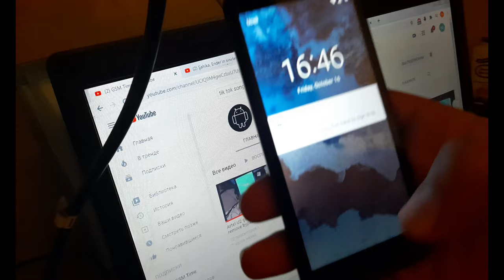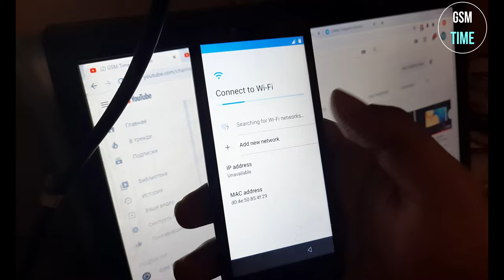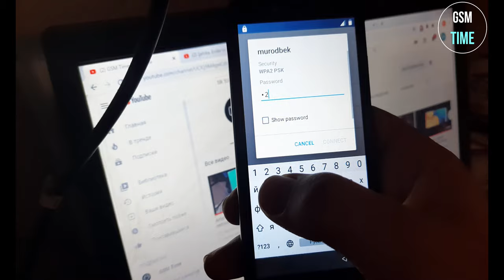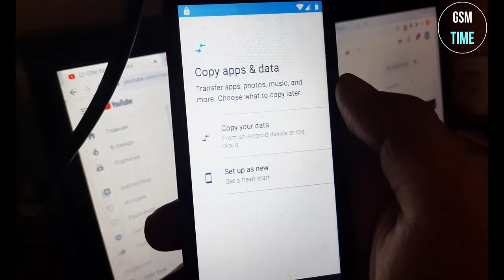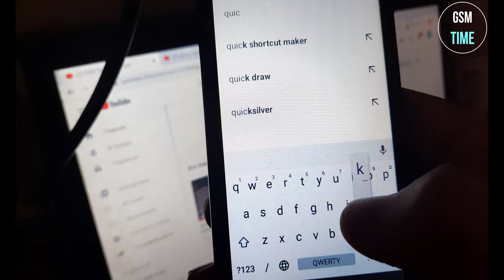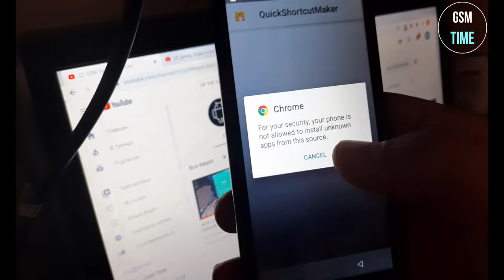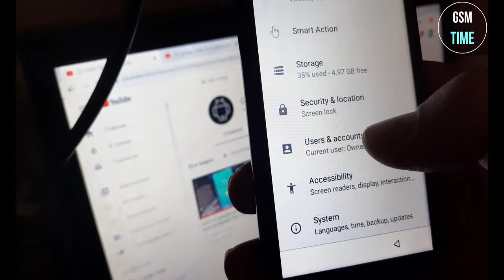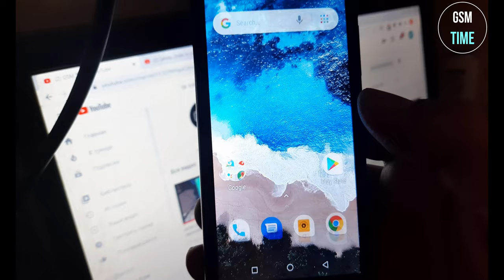ARTEL ALO Google Account himoya tizimini ochish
100% work method, Bypass Google Account Verification FRP artel alo device. We recommend using best way to Remove FRP on your device .

Yordam berganimizdan hursandman. Bu 8.0 v larda unversal usul bo`lib, shu versiya MTK telefonlarida ham buni qo`llashingiz mumkin!

Artel U2 google account remove bypass frp / Сброс Google аккаунта Artel U2 Google accountdan ochish